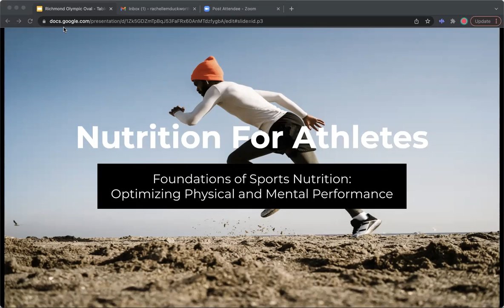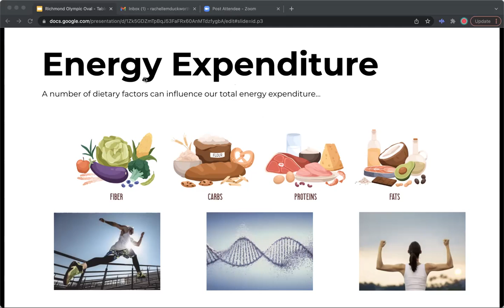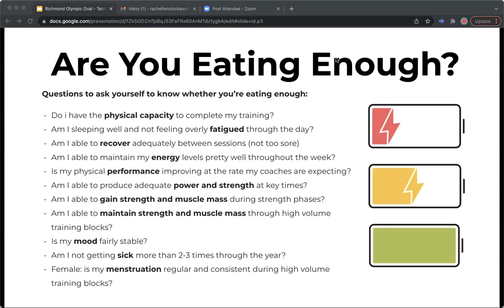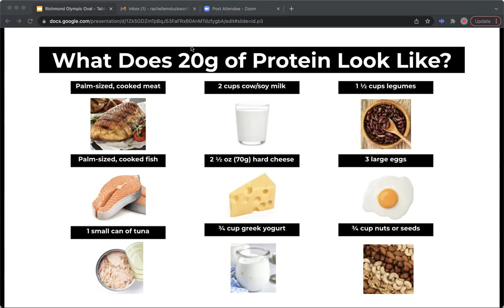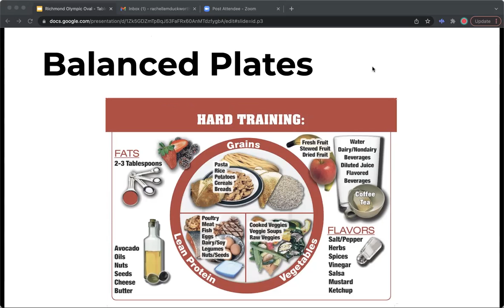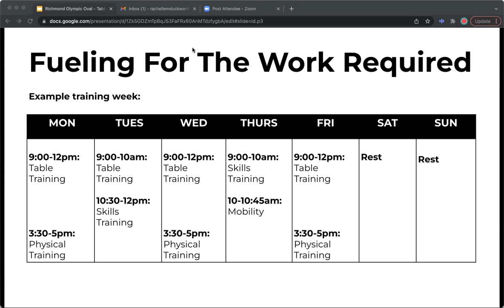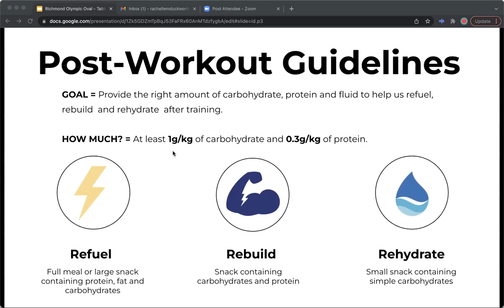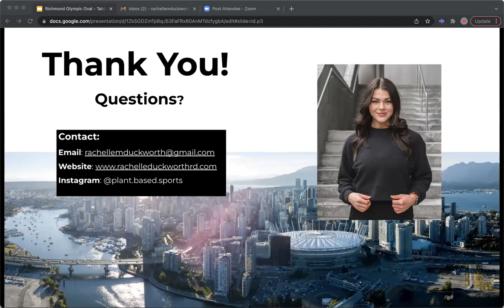WEBINAR | Richmond Olympic Oval - Introduction to Sport Nutrition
Fuelling the Body for life and performance.